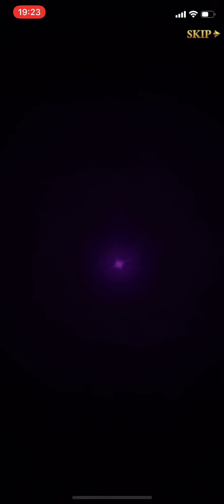【グラクロ】十戒忍耐のドロール 特殊戦技『束縛』開放&必殺技&進化&覚醒 ドロール特集 七つの大罪 光と闇の交戦 The Seven Deadly Sins Grand Cross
1.2000万DL大感謝祭第1弾開催

2.チャプター14.5[放浪の時間]アップデート
チャプター14.5[放浪の時間]は、チャプター14[〈第250話〉最後の選択]をクリアするとオープンします。
ストーリーの続きはチャプター14.5[放浪の時間]にてお楽しみください。

3.新キャラ2種登場

1）新キャラ
・SSR【成長の証】小さな羽 キング
・SSR【灰色の欲望】魔神 ヘンドリクセン

2）グラクロフェス「2000万DL大感謝祭ガチャ」開催

2020年8月27日(木)メンテナンス後 ～ 9月24日(木)メンテナンス前

2）新コスチューム[成長の証]登場

🔹セット販売期間
2020年8月27日(木)メンテナンス後 ～ 9月9日(水)23:59

🔹個別販売期間
2020年9月10日(木)00:00 ～ 常時販売

4.新パック追加
🔹2000万DL大感謝祭フェスパックⅠ～Ⅲ
🔹2000万DL大感謝祭フェスチケットパック

5.ダイヤボーナスイベント開催

2020年8月27日(木)メンテナンス後 ～ 9月10日(木)メンテナンス前
[酒場]、[ワールドマップ]画面 ≫ [ショップ] ≫ [ダイヤ購入] にてご購入いただけます。

[ダイヤ購入]にてダイヤ購入時、購入した個数分のボーナスダイヤが追加されます。
※[ダイヤ購入]にて、販売中のダイヤのみイベントが適用されます。
※ボーナスイベントが適用中の商品は、イベント前に適用されていたボーナスダイヤは送付されません。
※商品別に、1アカウントあたり1回のみボーナスダイヤが追加されます。
※同じ商品を2回以降購入する場合はボーナスダイヤが追加されません。

6.新バトルイベント追加
「ジェリコは鈍感！」を追加します。

2020年8月27日(木)メンテナンス後 ～ 9月2日(水)23:59

🔹プレイ可能回数
制限なし